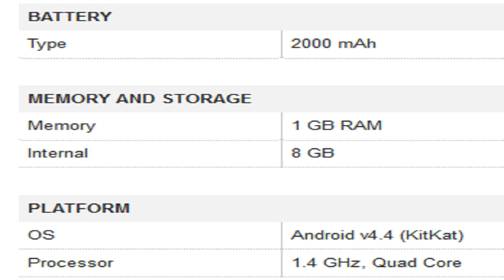iBall iball cobalt4 mslr Mobile Specification [INDIA]